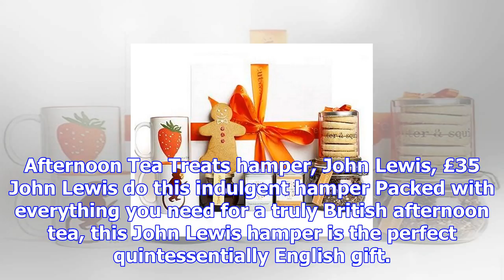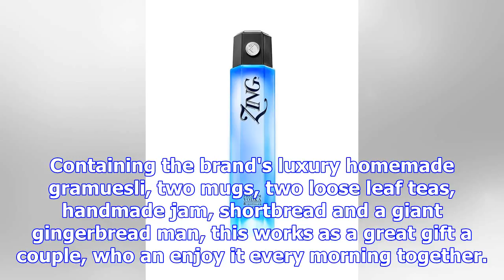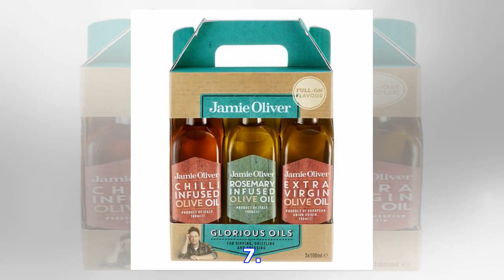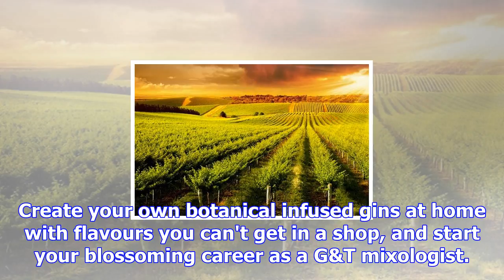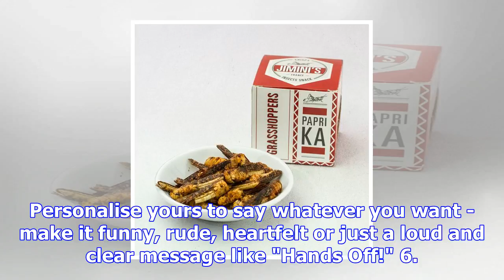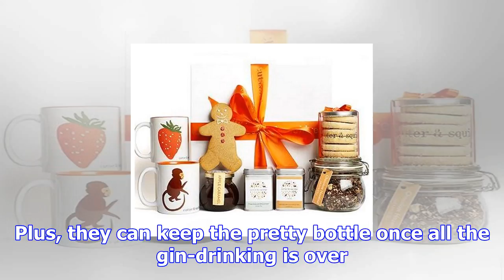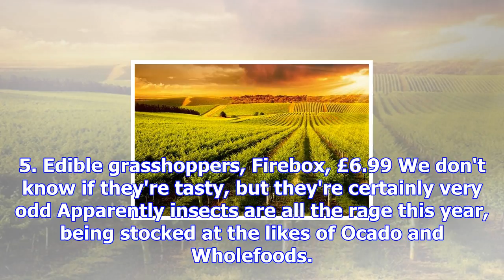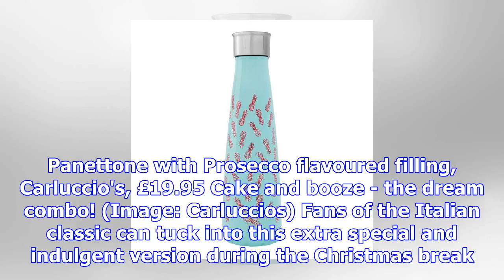Best christmas food and alcohol gifts for the ultimate foodie in your life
If the way to someone's heart is through their stomach, a food or drink festive present is a no-brai...